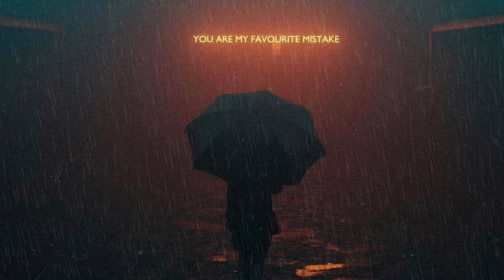Windsor (Official Audio)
Connie Lynn (Deluxe Album)

Purchasing anything through these links doesn’t cost you anything extra, but I do get a little bit of $ off Bezo’s and his boys to fund my Monster energy drink and Chic Fil A Addictions

To Survive a War

Geiger counter
US Army Box
Tactical Gas mask
Gas Mask
Military Pocketknife
Potassium Iodide (to stop you getting Thyroid Cancer)
Water Purification
Water Filtration System
Heat Resistant Suit
Radiation Suit
Sleeping Bag
First aid kit
Medi Kit
Camping Shovel
Military Grade Compass
Pocket Chainsaw
Wire Saw
Survival Mirror
Safety Pins
Foil Blankets
Military Rope
This $1 Million

To make our music we use…

This Interface
This Guitar
This Guitar
This Guitar Pick
This Violin
This Flute
This Keyboard
This Drum set
This Mixer
This Stand
This Cymbal
This Amp
This Amp
This Pedal
This String
This String
This Strap
This Cable
This Stand
This Stand

© This track and all tracks of ‘Connie Lynn Album ‘Connie Lynn Deluxe’ Album are Copyright of Highsparks Films.

Other Platforms

Connie Lynn Movie :